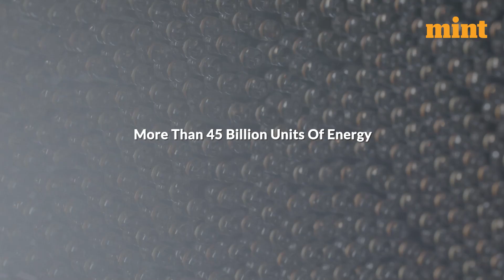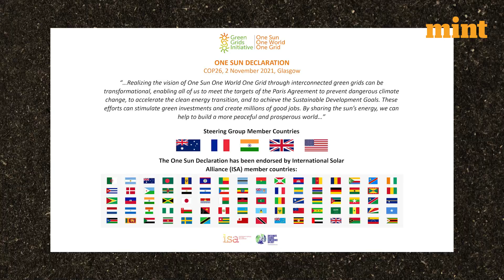India plans to achieve 50% non-fossil installed capacity by 2030: PM Modi | Mint Primer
India aims to achieve 50% non-fossil fuel installed capacity by 2030, according to Prime Minister Narendra Modi's address to G20 Energy Ministers. India has already surpassed its non-fossil installed electric capacity target, achieving milestones like connecting households with LPG and providing electricity to every village. The nation launched extensive LED distribution and agricultural pump solarization programs. It aspires to become a global hub for green hydrogen production and emphasized sustainable energy transition. Modi also highlighted the importance of low-cost finance for developing countries and proposed transnational grid interconnections for energy security. He introduced "Mission Life" to make individuals climate champions for a greener future.